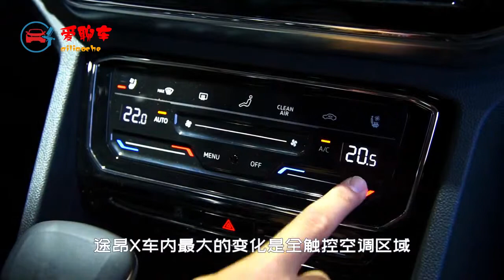途昂coupe来了！“小溜背”贯穿式大包围，V6发动机，全触控空调！vw teramont coupe SUV,TERAMONT X